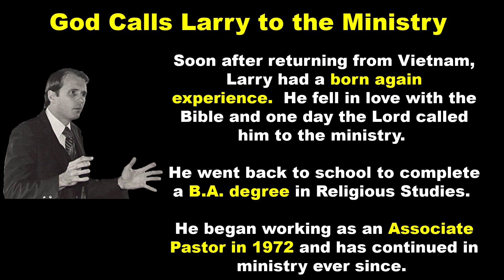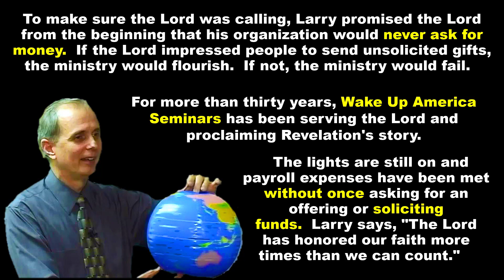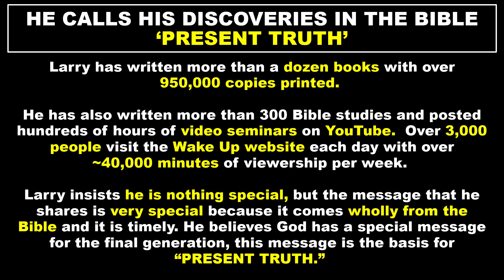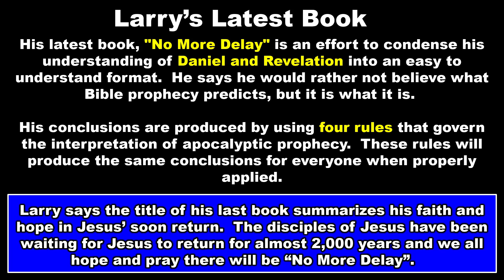Larry Wilson - No More Delay - Jesus is Coming Soon!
The Bible predicts a coming sequence of unexpected and horrible events. Twenty five per cent of the world's population will suddenly perish and the survivors will wake up to realize that God is real and His wrath is a new reality. Bible prophecy predicts His wrath is coming because of endless decadence and wickedness.

After God's wrath breaks out, world leaders will assemble and create “a beast” of a government which will have authority over the world. This government will have the task and the sovereign authority to force people to change their ways or be punished. The beast will demand that God must be appeased so that His judgments will end! One consequence of forcing people to refrain from doing evil will be a war over worship. Moslems, Hindus, Jews, Catholics and Protestants worship different Gods in different ways and forcing people in different religious systems to appease the same angry God will be chaotic and cruel. The coming war over worship will be bitter.  The Bible indicates the beast will make war on the saints for 42 months.

Many people say Bible prophecy is a fantasy or a nose of wax which can be manipulated for all kinds of reasons. This sentiment had merit -- until now. The interpretation of Bible has changed. Please take a few minutes to listen to the Preface of a new book and you will see why. When valid rules of interpretation are used, valid results will follow. This book is unlike anything you have ever read. If nothing else, listen to the first three chapters. Even if you do not accept what you hear, you will not forget it. Most of all, this information will be very helpful when the unexpected happens!

Download your copy of “No More Delay” by Larry W. Wilson at this